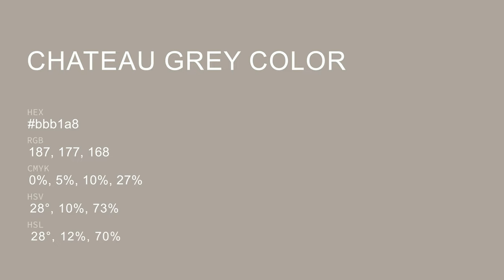Chateau Grey color bbb1a8 hex color - Brown color - Cool color bbb1a8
What color is Chateau Grey ? bbb1a8 hex color - Brown color - Cool color bbb1a8

Hex bbb1a8 Color Code is also known as Chateau Grey color.

Hex bbb1a8 Color code in RGB color code model is created after adding 73.33% red color, 69.41% green color and 65.88% blue color.
Hex bbb1a8 Color code in CMYK color (process color) code model is generated after subtraction of 0% cyan, 5% magenta, 10% yellow and 26% black.